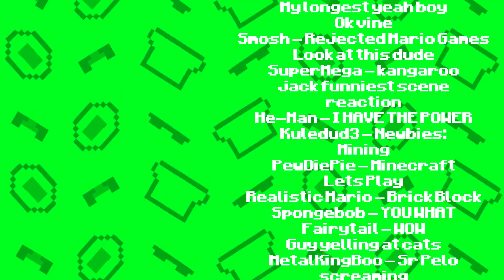EOT: Minecraft Baseball Superstars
Scales and the gang are training hard for his upcoming baseball game, but that all changes when the Mayor interferes with their game plan.